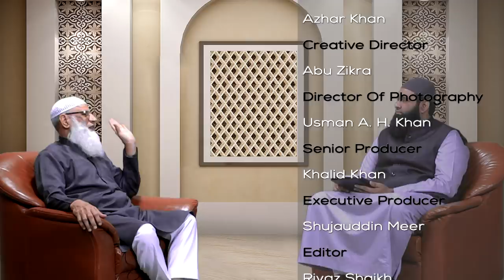India Me Islam kab, kisne aur kaise laya? | Qeemti Lamhe 14 | Shaikh Zafar Ul Hasan Madani iPlus TV